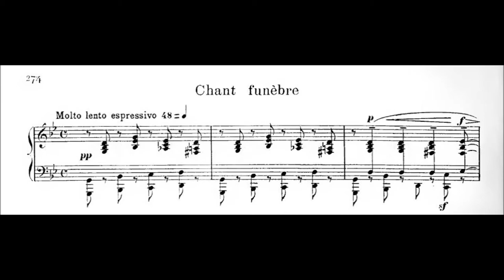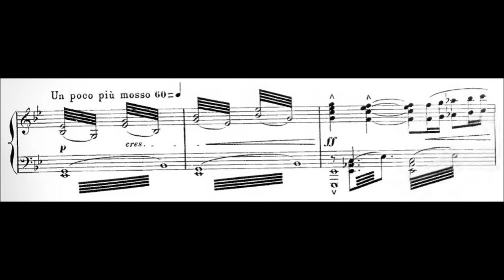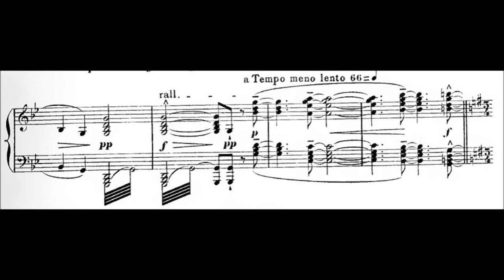Bacchus - chant funèbre (Jules Massenet)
Bacchus (1909)

Intermède orchestral précédant le 2è tableau de l'acte IV
Reconstitution numérique à partir du manuscrit autographe de Massenet